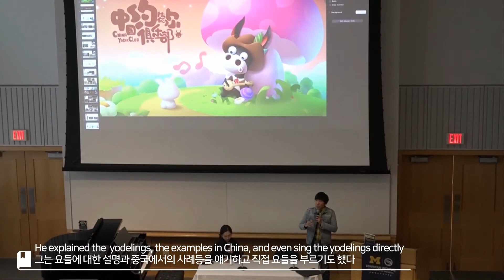Lu Tong陆通｜Chinese Yodeler